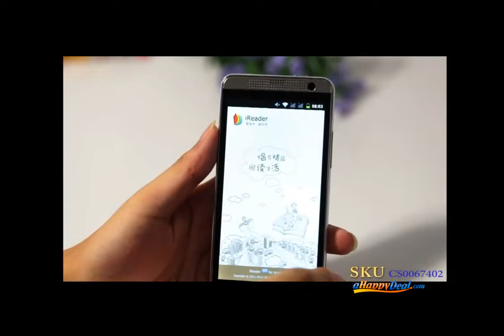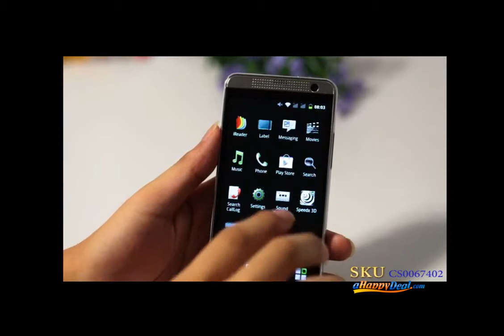ONE Android 4 2 Smart Phone with 4 5 inch WVGA Screen From Ahappydeal com